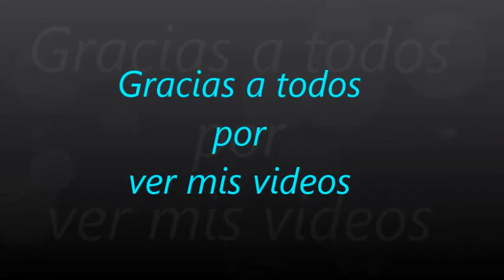2879.- 4ª Parte '' Mucho cuidado Tamara Rodriguez '' ( Educación por favor )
4ª Parte '' Mucho cuidado Tamara Rodriguez '' ( Educación por favor )